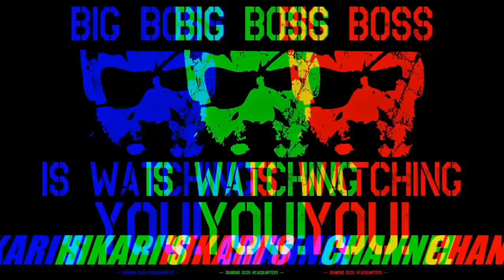【MGSV TPP】バグ検証w! Glitch lol! 裏OPEN WORLD 地下裏世界に潜入に成功w!!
アンゴラザイール地下裏世界へようこそwww!!　地下裏世界の一部をご紹介!!  詳細は次回まとめてup予定です。  乞うご期待!!

PlayStation 4 Metal Gear Solid V: The Phantom Pain EU DL version
Used Console:  PlayStation 4 500GB HDD (CUH-1116A) PAL
Used Controller: Dualshock 4
Player: Hikari

ゲームキャプチャー: Elgato Game Capture HD60
動画編集ソフト: Filmora
動画ファイル形式:　MP4
解像度: 1280p x 720p
フレームレート: 60 fps
ビットレート: 15000 kbps